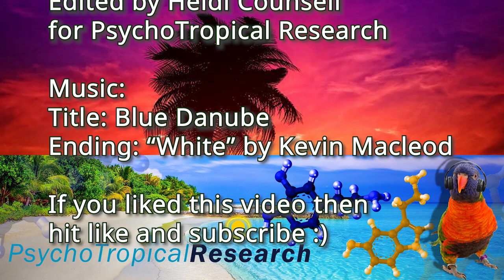Tyramine for Doctors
A guide for Doctors regarding levels of tyramine in food. For more information please refer to the guide on Psychotropical